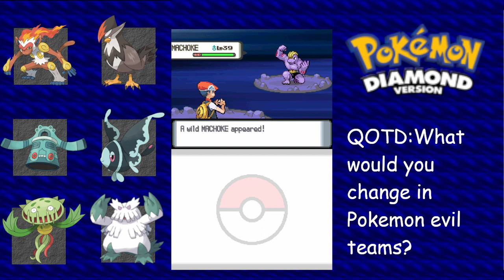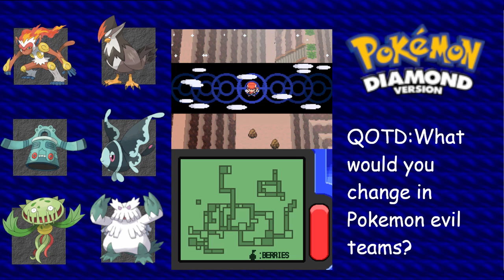A STEEP level curve l Pokemon Diamond Letsplay #37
Welcome to the 37th episode of our pokemon diamond Letsplay, where we continue our attack on the evil team Galactic